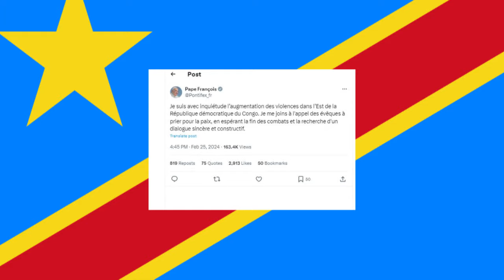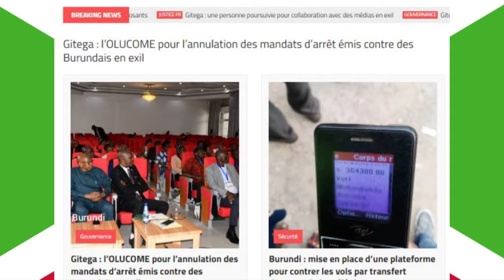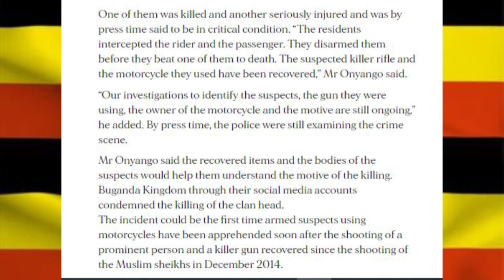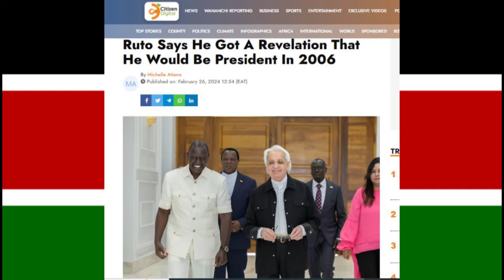AGASEKE K'AMAKURU AGEZWEHO MU KARERE 26.02.2024